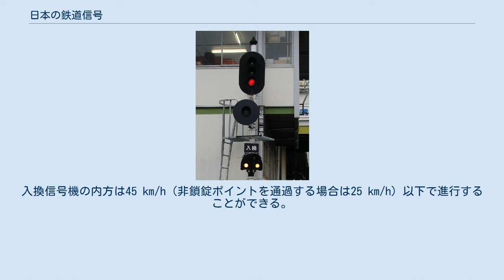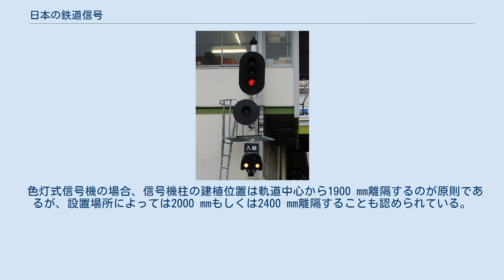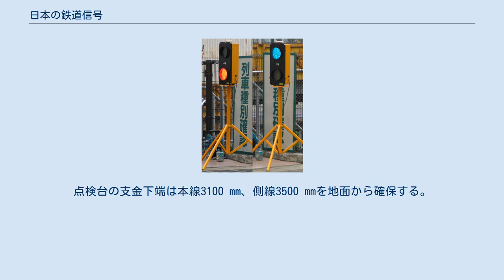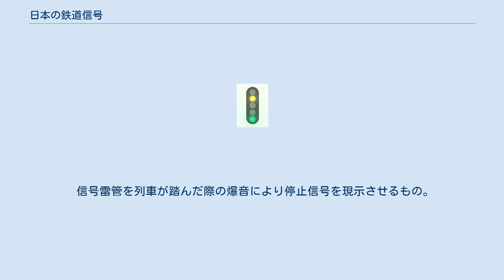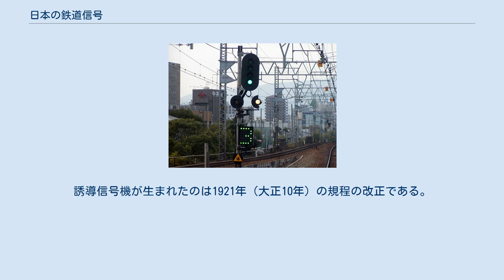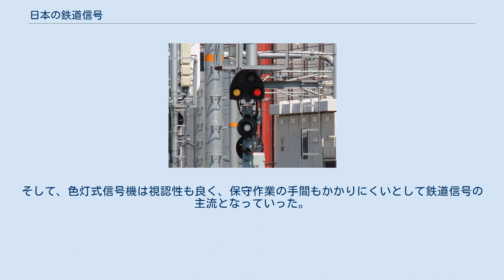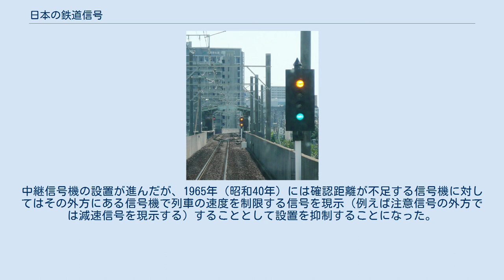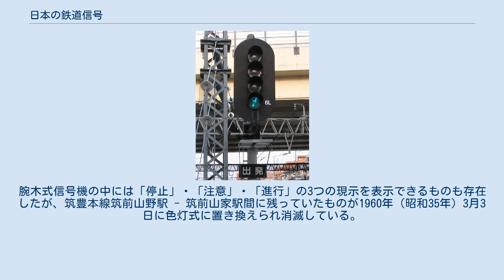日本の鉄道信号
日本の鉄道信号（にほんのてつどうしんごう）では、日本の「鉄道に関する技術上の基準を定める省令」における鉄道信号の信号・合図・標識のうち、信号について説明する。
この省令において信号は、係員に対して、列車または車両を運転するときの条件を現示（げんじ。国語辞典には存在しない、鉄道の専門用語）するものと定義している。
 この項目で特に断りなく白灯と書いてある場合は、厳密な純白ではない（概ね白熱電球色である）。
単位については、「m」はメートル、「km/h」はキロメートル毎時を示す。
 形・色・音などによって定められた運転条件を指示するものが「信号」であり、この信号が表す符号を「現示」と呼ぶ。
そして、「信号」を「現示」する機構として「信号機」が設けられる。
 日本では、当初イギリスから技術を取り入れて鉄道を発展させたため、イギリス流のルートシグナルの考えからはじまった。
しかし、列車の速度が向上するにつれ、進行現示と停止現示の中間となる現示が登場し、その中間となる現示にそれぞれ制限速度を定めた結果スピードシグナルの概念も取り入れられた。
 信号の方式としては「地上信号方式」と「車内信号方式」の2つに大別されるが、更に「地上信号方式」を区分すると「腕木式機械信号機」と「色灯式電気信号機」の2つに区分される。
しかし、腕木式機械信号機は現在、ほとんど使用されていない。
 信号機の種類では「車内信号」を除いて一定の場所に常置されている「常置信号機」がほとんどであるが、工事時に用いられる「臨時信号機」、信号機が故障している場合などで用いられる「手信号」、事故や災害の時に使用される「特殊信号」などが存在する。
 信号機は現示は見通しとその後の処置が行えるように示さなければならない。
そして、信号機が故障していれば安全側の現示（通常は停止現示）を示すようになっている。
 腕木式信号機 小坂鉄道小坂駅（現在は廃止） 古くは手動での信号リバー操作に連動して動作する腕木式信号機が用いられたが、日本国内で現存するものはわずかであり、ほとんどが色灯式信号機に移行している。
 沿線や車両基地内などに一定の場所に常置して信号を現示する場内・出発・閉塞・誘導・入換信号機のことである。
日本では列車は左側通行を基本とするため、原則としてその線路の直上または左側に設置する。
ただし、建築限界や架線との関係や、カーブなどでの視認性、除雪作業などを考慮して右側に設置することもある。
線路が2つ以上隣接している場合は線路の配列順に設置して所属する線路が判別できるようにしている。
また、場内・出発・閉塞・遠方信号機の信号現示の確認可能の距離は600 m以上を原則とし、地形などの特別の理由がある場合には200 m以上としている。
確保できない場合は中継信号機を用いるなどする。
進路表示機・入換信号機・中継信号機の信号現示の確認可能の距離は200 m以上とし、誘導信号機の信号現示の確認可能の距離は100 m以上としている。
そして、信号機の機構は信号電球の電圧を定格の80 ％にした場合に定められた距離で確認できる性能であることと規定されている。
ここでの距離は色灯式・単灯式信号機に取り付けられる背面板からの距離である。
 常置信号機の構造や現示などの規定は「鉄道に関する技術上の基準を定める省令」およびその解釈基準で示されているが、具体的な基準は鉄道事業者ごとに制定する。
 信号現示の種類と現示方式 主信号機の現示方式（「○灯式」は灯球の総数）。
抑速信号は省略。
 以前には単灯式（一灯式）の信号機が存在したが、1990年代に消滅したためここでは記していない。
四灯式・五灯式には現示パターンが異なるので、便宜上AとBで区別する。
この違いからAを「警戒（現示）型」、四灯式Bを「減速（現示）型」、五灯式Bを「高速進行（現示）型」と呼ぶ場合がある。
六灯式でも警戒信号の現示は可能だが現時点では警戒信号の現示できるものは設置されていない。
 信号機の現示と車両位置のイメージ図（五灯式A） 車両の位置や場内・出発信号機の現示により、閉塞信号の現示が変化する。
実際は、先行列車との距離を保つため赤信号（停止指示）は2つ以上連続している。
 日本の鉄道においては現示方式により、1閉塞区間を運転条件とする「二位式」と2閉塞区間以上を運転条件とする「三位式」の2つの種類があり、二位式の場合は「緑色」と「赤色」の二色を基本的な現示とし、三位式は「緑色」と「橙黄（とうおう）色」と「赤色...